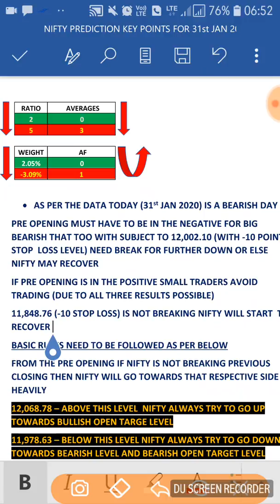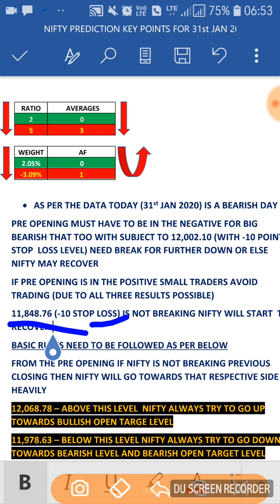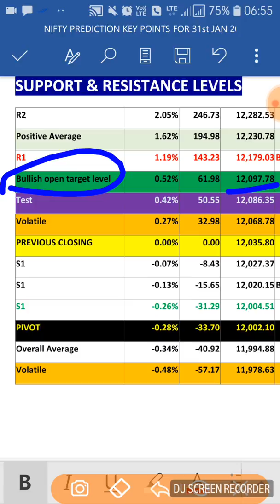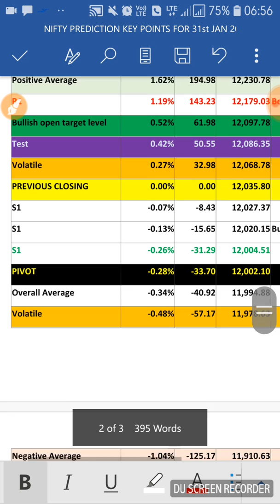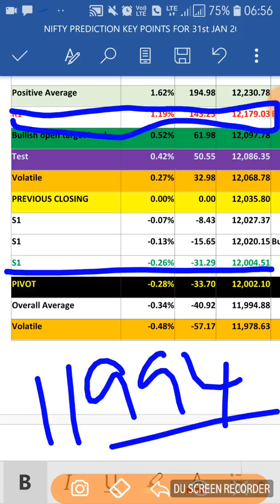NIFTY PREDICTION FOR FRIDAY 31ST JAN 2020